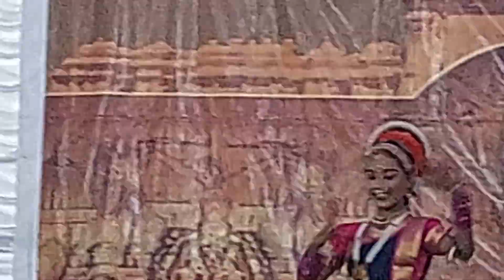Dish Dance || Hyderabad Satsang Vihar 13th Holy Foundation Day 17.12.23